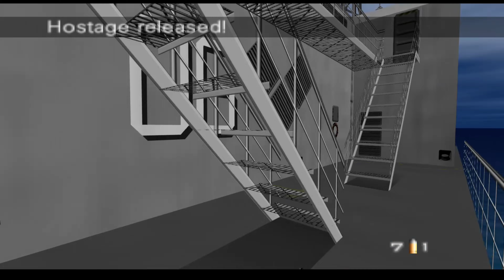GoldenEye 007 Xbox One Walkthrough Part 7 Frigate 00 Agent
Seventh part of my GoldenEye 007 walkthrough played on the Xbox One.

GoldenEye 007 is a 1997 first-person shooter developed by Rare and published by Nintendo for the Nintendo 64. Based on the 1995 James Bond film GoldenEye, the player controls the secret agent James Bond to prevent a criminal syndicate from using a satellite weapon.

Composers: Grant Kirkhope, Robin Beanland, Graeme Norgate

Developers: Nintendo, Rare, Ultimate Play the Game

Platforms: Nintendo Switch, Nintendo 64, Xbox One, Xbox Series X and Series S, Wii, More

Designer: Duncan Botwood

Mode: Multiplayer video game

Genres: First-person shooter, Stealth game